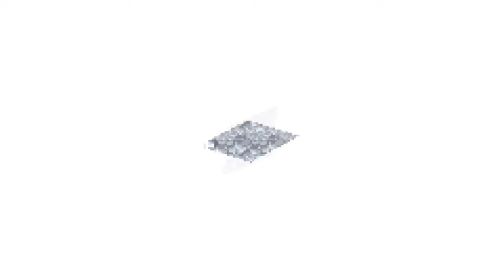Final Fantasy VI #28 - Pegando a Falcon